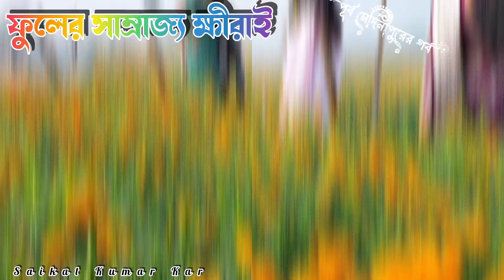12 January 2024